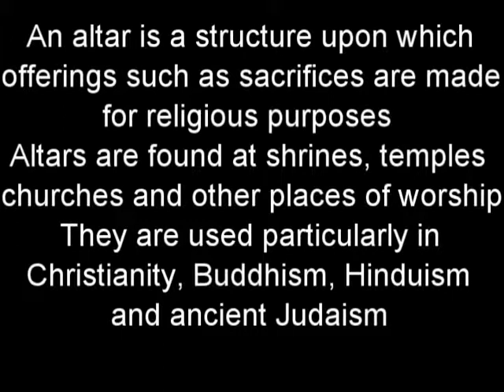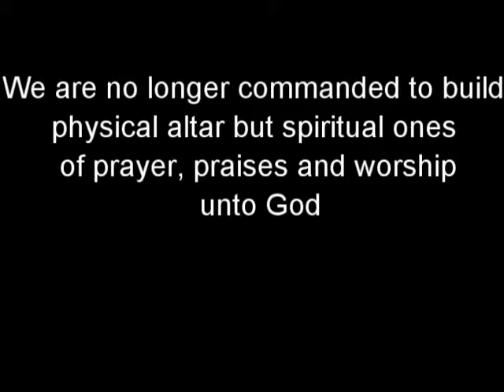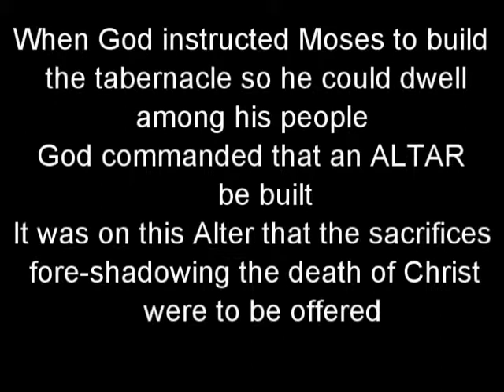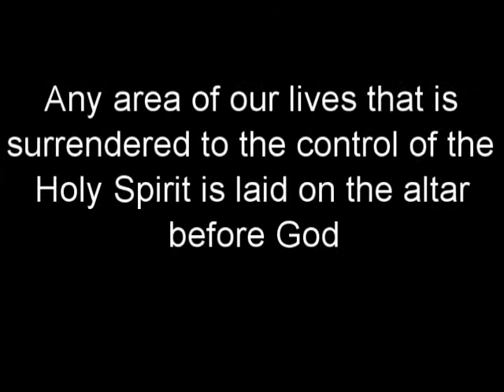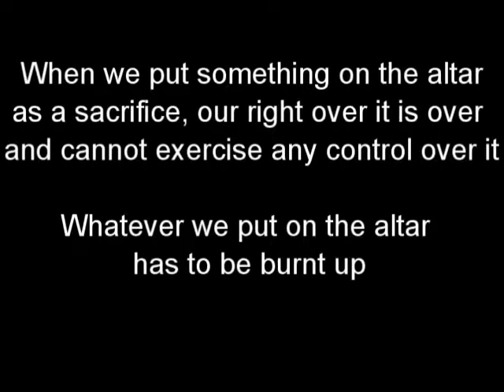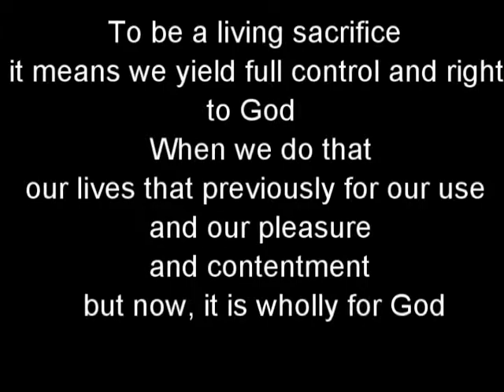THE ALTER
To be totally separated unto God is to lay all at the Alter